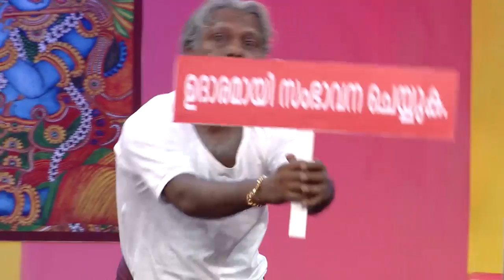COMEDY STARS 2 646 P 25 10 17 PLAIN